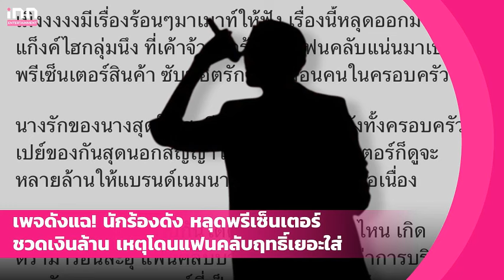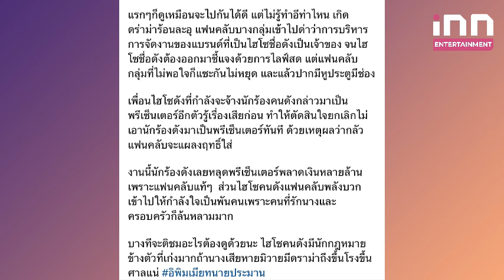เพจดังแฉ! นักร้องดัง หลุดพรีเซ็นเตอร์ชวดเงินล้าน เหตุโดนแฟนคลับฤทธิ์เยอะใส่ | iNN Entertainment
เพจดังแฉ! นักร้องดัง หลุดพรีเซ็นเตอร์ชวดเงินล้าน เหตุโดนแฟนคลับฤทธิ์เยอะใส่